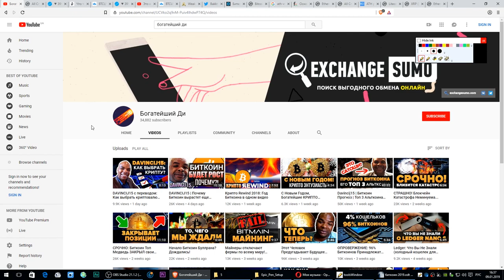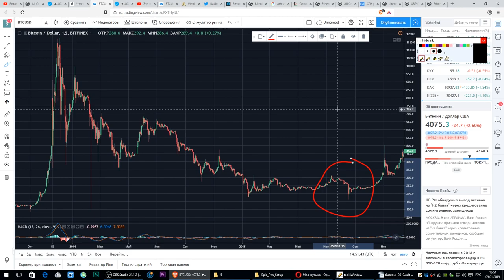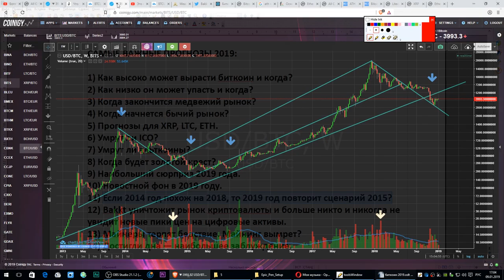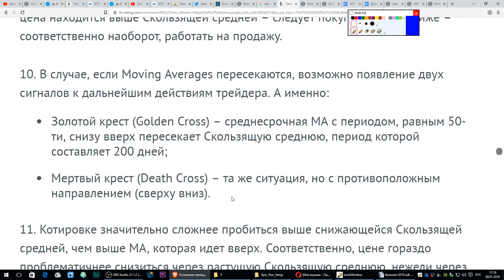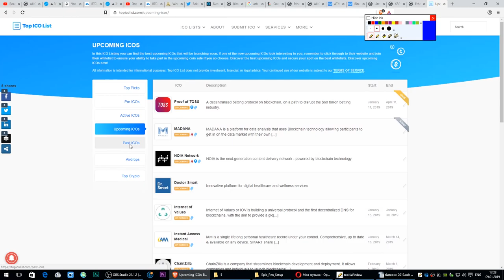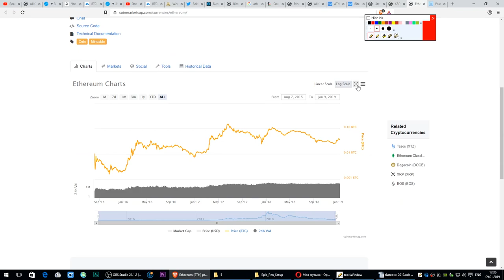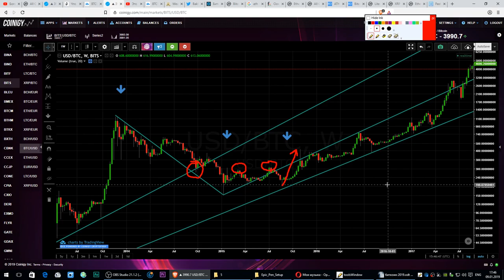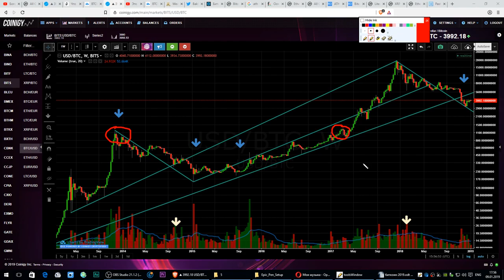БИТКОИН ПОЛНЫЙ ПРОГНОЗ на 2019 год (когда биткоин наконец начнет расти)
⚡BRAVE Браузер. Скачай и Получи $50-$1000 в год

БИТКОИН ПОЛНЫЙ ПРОГНОЗ на 2019 год

Тайм-коды

0:00 — Вступление
1:40 — Крест смерти Биткоина
3:28 — Заблуждения насчет дна Биткоина
5:03 —  Что будет с майнингом и майнерами в 2019?
7:14 — Bakkt и его влияние на рынок
8:16 — Сравнение криптовалюты в в 2014, 2015, 2018 и 2019 годах + роль человеческой психологии на рынке
10:08 — изменится ли новостной фон в 2019?
10:55 — наибольший сюрприз 2019 года в криптовалюте?
13:55 — Золотой крест и что он значит для биткоина
14:45 — Умрут ли альткоины?
15:54 — Умрут ли ICO?
16:52 — Litecoin в 2019 году.
18:29 — Ripple в 2019 году
19:58 – Ethereum в 2019 году + небольшой сюрприз об эфире.
21:51 — Когда уже начнется рост?! Будет ли это в 2019 году?
23:52 — Когда закончится падение?
24:20 — Как низко упадет Биткоин в 2019 году?
24:33 — Как высоко вырастет Биткоин в 2019 году?
25:52 — Этапы бычьих рынков, резкие и постепенные росты.